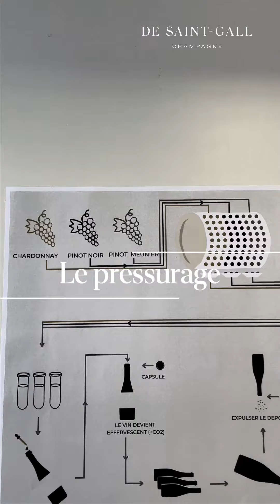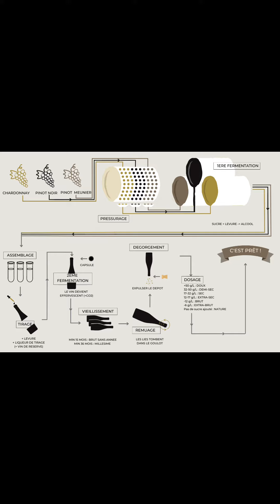La création du Champagne